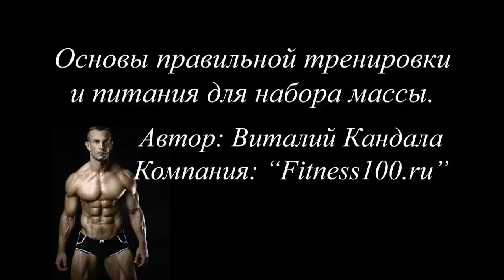ДЕНИС СЕМЕНИХИН ПРОТЕИНОВЫЕ КОКТЕЙЛИ